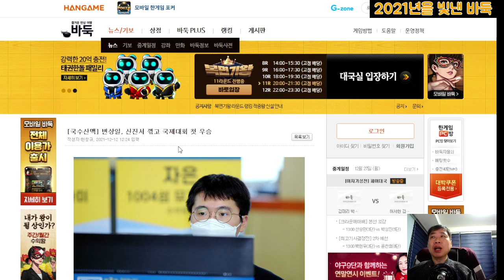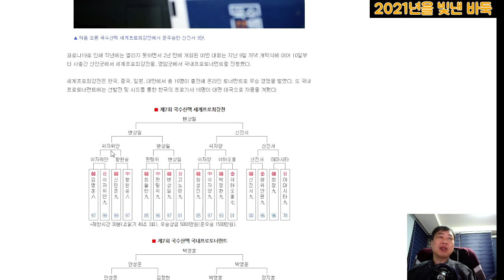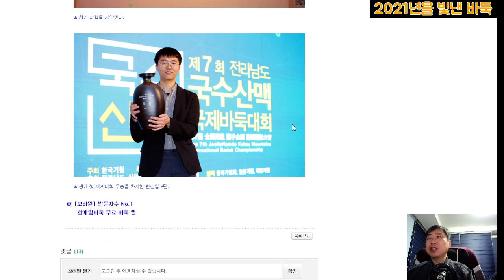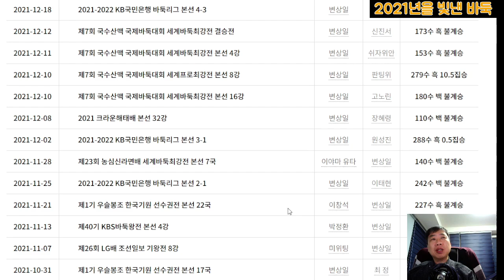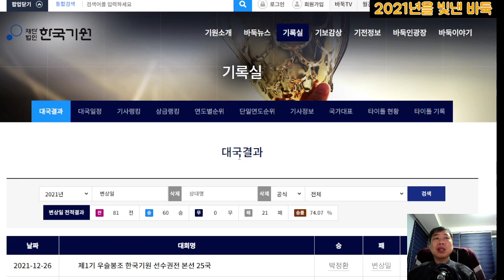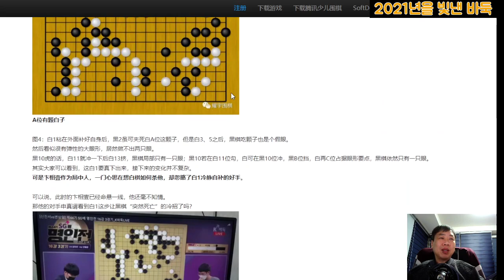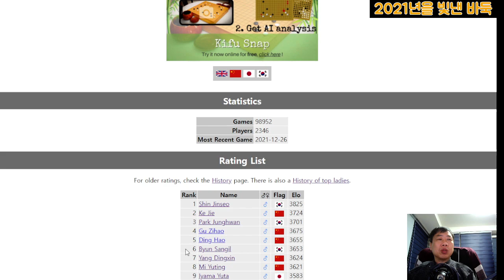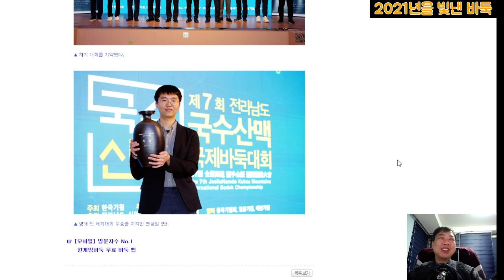변상일, 1년 동안 신진서와 대등하게 싸우며 얻은 감격의 우승 - 2021년을 빛낸 바둑 5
변상일 9단 vs 신진서 9단 - 제7회 국수산맥배 국제바둑대회 세계바둑최강전 결승전 (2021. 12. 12.)

2020년말 TWT배 결승에서 양딩신을 꺾으며 실력을 입증했던 변상일 9단.
그러나 TWT배는 비공식기전이고, 지금까지 국내외 메이저대회 우승이 없습니다.
우승 없는 실력자는 칭찬일 수도 있지만, 안타까운 수식어입니다.
그 아쉬웠던 우승을 변상일 9단이 2021년말 세계 1위 신진서 9단을 상대로 이루어냅니다.
2021년 한해동안 신진서와 대등하게 싸웠던 변상일,
그 한해를 돌아봤습니다.

* 명인전 후야오위 컬럼
2편 : 신진서가 둔 한수 한수 의미까지 연구하는 중국 - 후야오위 분석(2편)
3편 : 대마를 잡으러 갔어야 했다. 그런데 신진서 잡으러 못 간 이유 - 후야오위 분석(3편, 끝)